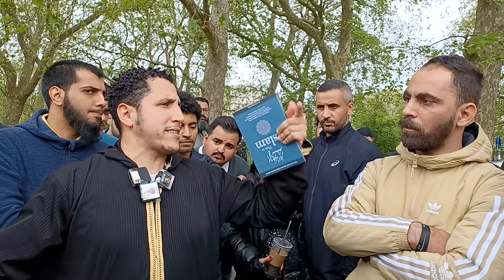شيعي ملتبس! طيب قول اللهم احشرني مع عائشة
إذا كنت ترغب في الانضمام إلى عضويتنا والمساهمة في نفقات الدعوة والترجمة ، فقم بالتسجيل والانضمام
صندوق المعدات والمصروفات::

!! شارك في صفحتنا الجديدة على الفيس بوك ... لا تنسى إن شاء الله
قد تحتوي بعض مقاطع الفيديو على كلمات قوية ، وقد يجد بعض المشاهدين بعض محتوياتها مسيئة أو غير ملائمة.

إخلاء المسؤولية: لا يمثل المشاهدون ورأي المتحدثين أو المناظرين في مقاطع الفيديو هذه القناة بأي شكل أو شكل ، فالقناة تمثل فقط الصورة الفعلية في ركن المتحدثين.

*** حقوق النسخ محفوظة***

شكرا لمشاهدتك

English

Original contents :  @sFDawah
Copy Right Reserved :  @sFDawah &  @sFDawah Arabic باللغة العربية
Edited and Uploaded:  @sFDawah Arabic باللغة العربية ​